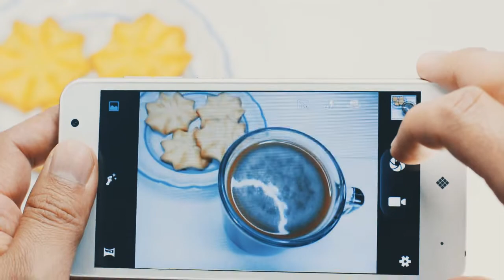¿Qué le regalarías a alguien que amas? - Hello Beauty